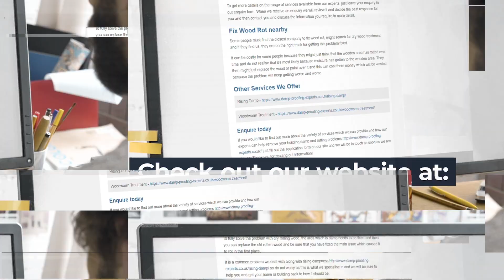Dry Rot Specialists Near Me | Damp Proofing Experts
Many homes are affected by dry rot. It only takes a little moisture for the wood to start rotting. It can be difficult to determine the cause once it's started. Many people have replaced their wood when they noticed it was rotting.

Unfortunately, this does not happen. It is likely that the wood will rot because of moisture. You need to find out where the dampness and water is coming from, and fix it. Then replace the old wood with new.

Filling out our online enquiry form is easy. Our team will respond quickly.

When you are looking for Dry Rot Near Me, you'll be greeted by hundreds of Dry Rot companies claiming to be the best. However, Damp Proofing Experts are a Dry Rot company that deserve the title of best!

Helping thousands of clients throughout the UK with their Dry Rot needs; Damp Proofing Experts have been given the title of the best Dry Rot Specialists Near Me by their customers.

If you want to learn more about Dry Rot Cost, how to get hold of Dry Rot Experts or how Dry Rot are the best Dry Rot in the UK, then be sure to check out their